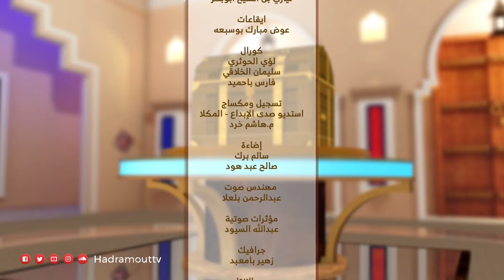الصندوق | الحلقة الثالثة | رمضان 2024